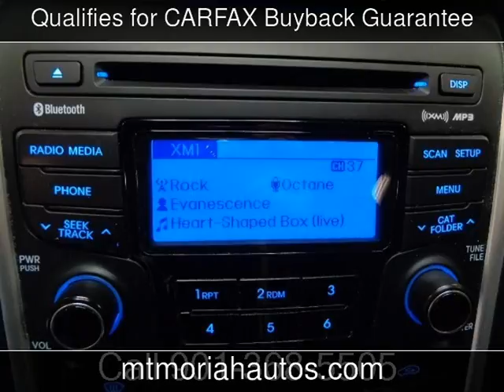2013 Hyundai Sonata Used Cars - Memphis,Tennessee - 2016-07-08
See more details about this used car This 2013 Hyundai Sonata with 69,329 miles is for sale at Mt Moriah Auto Sales.